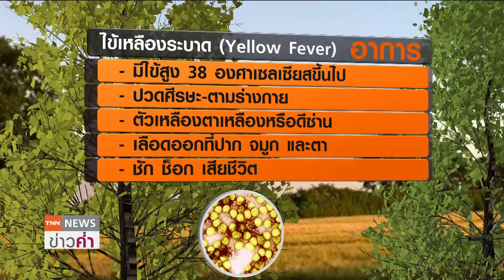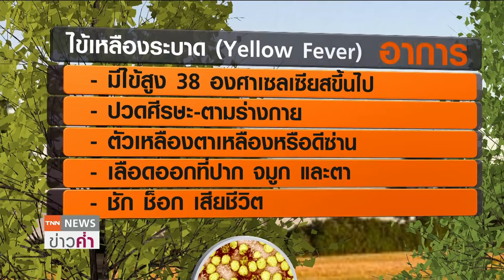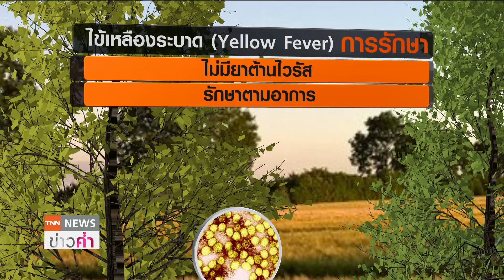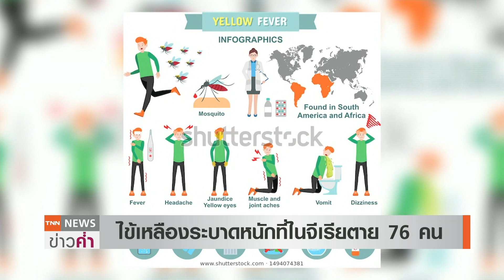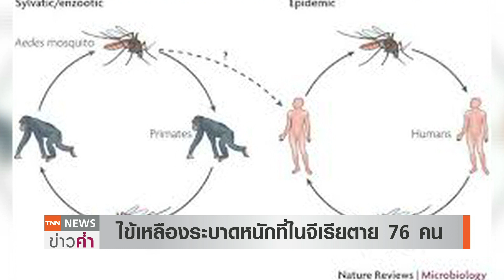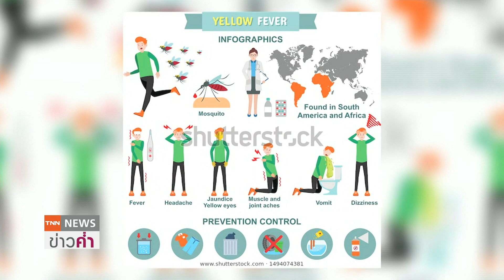“ไข้เหลือง”ระบาดหนัก “ไนจีเรีย”ดับเกือบ 80 คน | 16 พ.ย. 63 | TNN ข่าวค่้ำ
โรคไข้เหลือง (Yellow Fever)  มียุงลายเป็นพาหะนำโรค  เมื่อยุงลายกัดลิงจะเกิดไวรัส “ไข้เหลือง” และเมื่อยุงตัวนั้นไปกัดคน ก็จะได้รับเชื้อมีระยะเวลาฟักตัว 3-6 วัน  ปัจจุบันยังไม่มียารักษาเฉพาะ หากป่วยจะตัวเหลืองเหมือน“ดีซ่าน” แต่ป้องกันด้วยการฉีดวัคซีน ขณะที่โรคไข้เหลืองกำลังระบาดอย่างหนักในประเทศ “ไนจีเรีย” และมีผู้เสียชีวิตแล้วเกือบ 80 คน  จึงมีคำเตือนให้ผู้ที่เดินทางไปยังไนจีเรียหรือประเทศทวีปแอฟริกาต้องฉีดวัคซีน